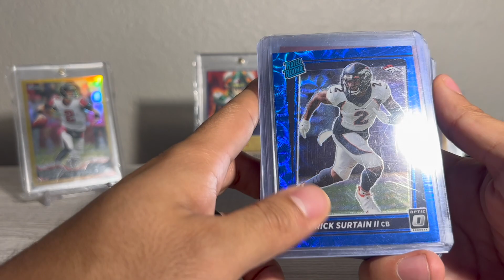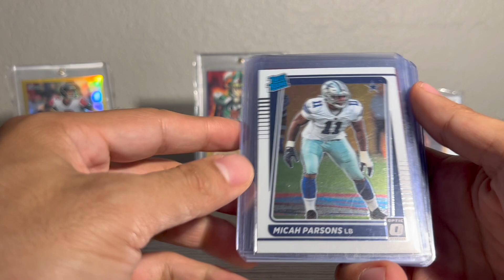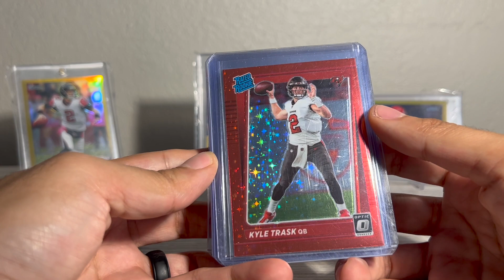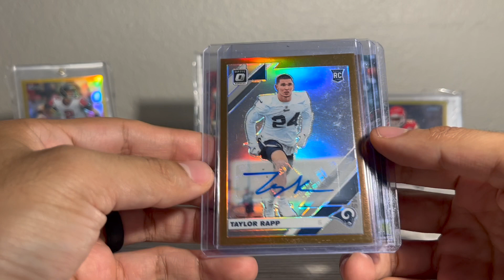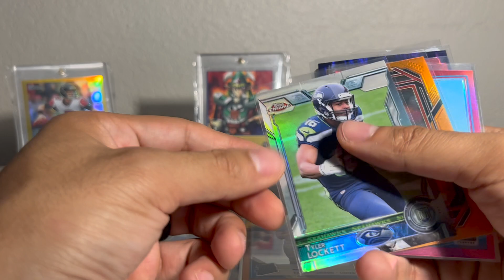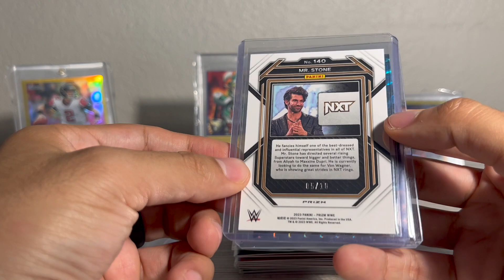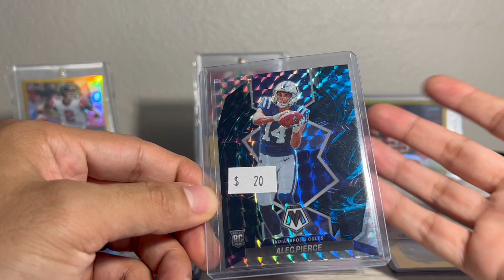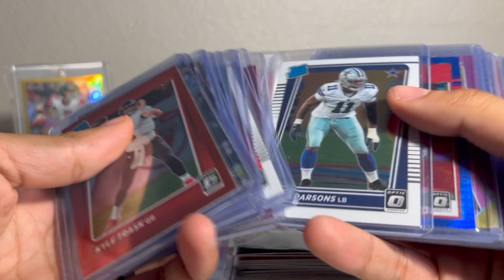Spending $125 at a sports card show to make money on eBay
Socials